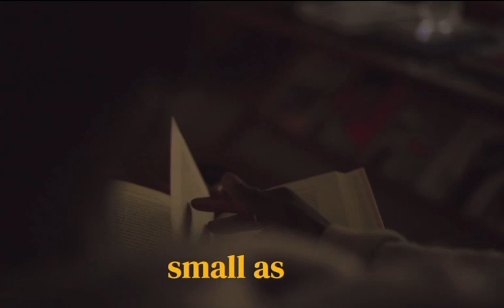boy maybe poetry visualizer